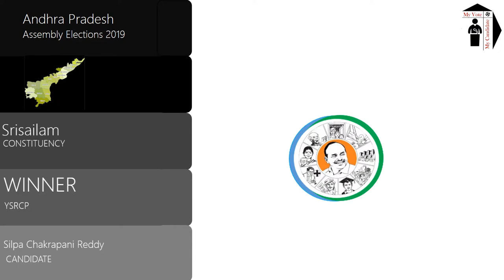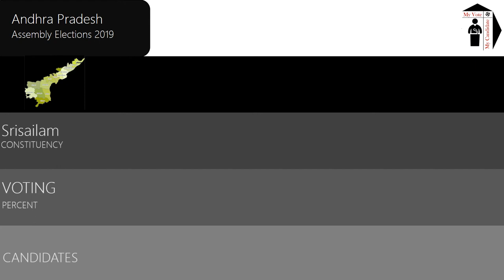Srisailam Assembly Constituency